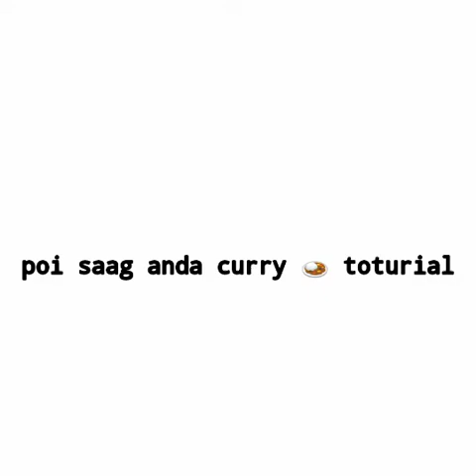Poi Saag aanda steam toturial/ Fluffy Rainbow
Ingredient-
tomato 🍅-
Onion 🌰-
carrot 🥕-
poi ka patta 🥗-
oil-
dry chilli-
tej pata-
sarso-
salt-
turmeric powder-
gol mirchi-
chilli powder-
tomato ketchup-
Dhanya powder-
egg 🥚-
green chili 🌶️-
garam masala-